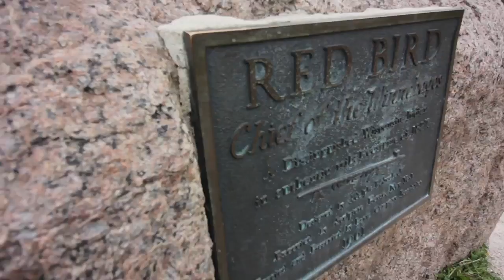High Cliff State Park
Such a fun, beautiful day being with my family and just enjoying nature at the High Cliff State Park. Towards the end, we were all tired and pictured out, getting cranky, sleep deprived, laughing at everything. You probably know what I mean. 😂 I think we all feel like this after a long day of being out and about.

● ● ● ● ● ● ● ● CREDITS  ● ● ● ● ● ● ● ●

Song: You Brought Me Back To Life by Citizens & Saints